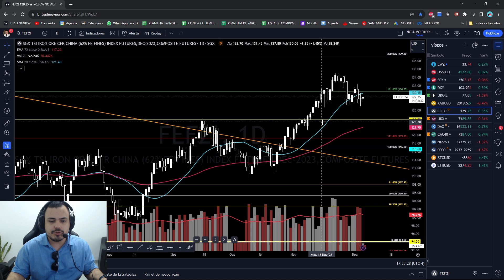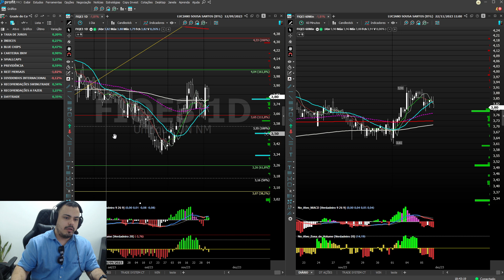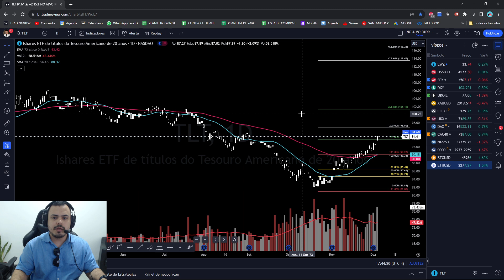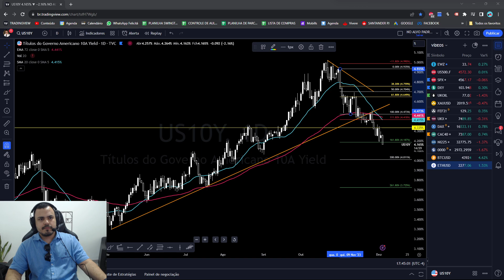FECHAMENTO DIÁRIO 05/12/2023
Valores válidos até 29/12, a partir de 01/01/2024 o valor da mensalidade será de 111,80.

Quem já estiver no grupo não sofre reajuste.

1. GRUPO FECHADO DAYTRADE COM TRANSMISSÃO AO VIVO DE SEGUNDA A SEXTA DAS 09:15 AS 13H.

2. ANÁLISES AO VIVO DE AÇÕES PARA SWINGTRADE

3.  ARQUIVO PROFIT COM TODOS OS ESTUDOS REALIZADOS AO LONGO DO DIA PELO PROFESSOR.

4.  DIREITO A PEDIDOS DE ANÁLISE DURANTE O PREGÃO

5.  DISPONIBILIZADO DIARIAMENTE UMA LISTA DE ATIVOS PARA FICAR DE OLHO SWINGTRADE